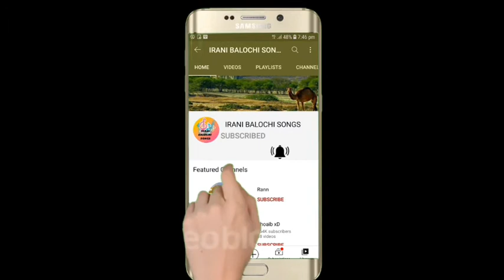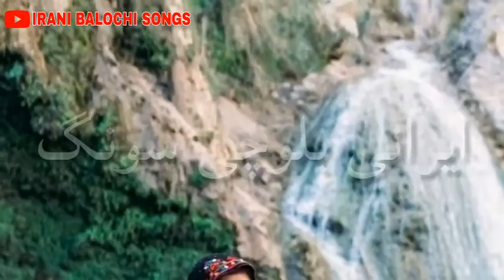IRANI_BALOCHI_SONGS || IRANI BALOCHI SONGS 2021 MUHAMMAD BAKHSH VOL 44 PART 7